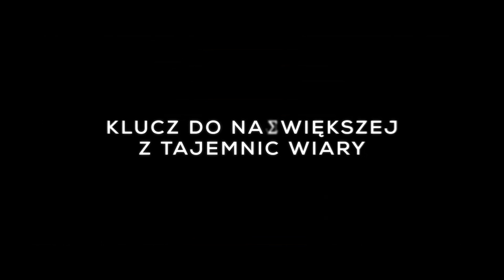Miłość i Miłosierdzie - Zwiastun PL (Official Trailer)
Nieujawnione dotąd fakty i odkrycia grupy ekspertów pozwolą nam poznać prawdę o wpływie Bożego Miłosierdzia na losy świata oraz potęgę przesłania, które Jezus przekazał ludzkości za pośrednictwem prostej polskiej zakonnicy, a dziś świętej, siostry Faustyny Kowalskiej.

Dramat  Historyczny  Religijny
Czas trwania: 90 min. Od lat: 13 Produkcja: Polska [2019]
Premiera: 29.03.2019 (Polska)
Reżyseria
Michał Kondrat

Scenariusz
Michał Kondrat

Obsada
Kamila Kamińska, Maciej Małysa, Janusz Chabior